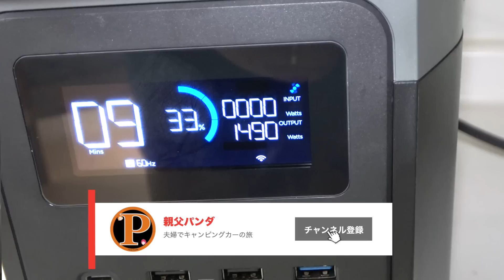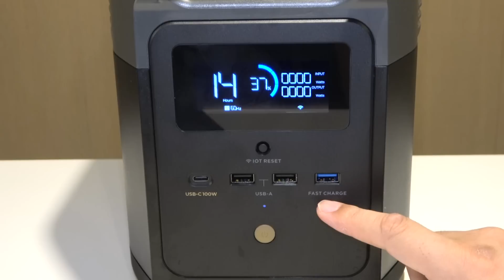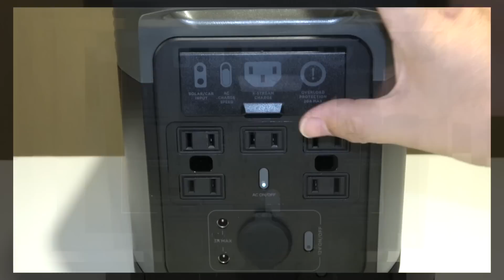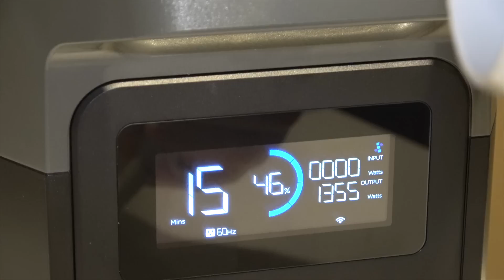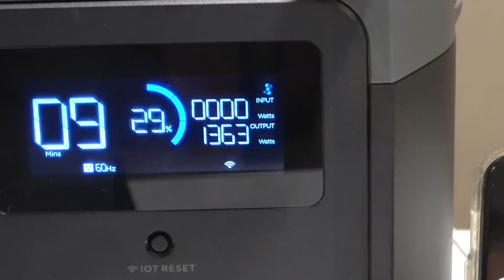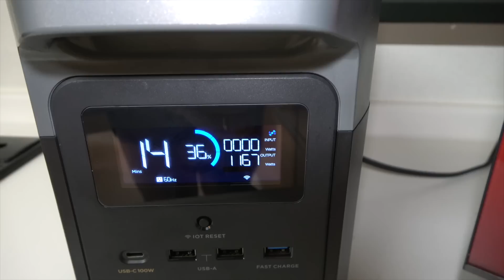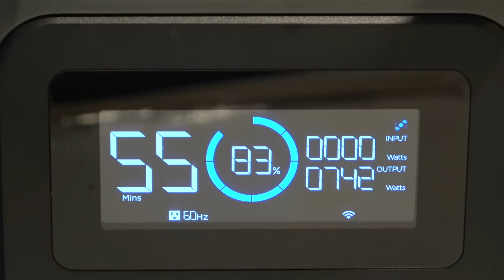【最大40%offセール中】小型で大出力1800W！電子レンジが使えるEcoFlow DELTA mini徹底紹介【ポータブル電源】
EcoFlowは12/12（月）~12/30（金）に最大40%OFFのクリスマスキャンペーンを開催します！
併用クーポン有効期間：12/12（月） 00:01～12/30（金） 23:59

EcoFlowからコンパクトで軽く1,800Wの大出力ポータブル電源が発売されました。このサイズで今一番最強のポータブル電源EcoFlow DELTA miniの検証と紹介です。

00:00 オープニング
00:31 DELTA miniについて
03:25 仕様
05:16 ドライヤーテスト
05:53 ケトルテスト
06:59 電子レンジテスト
08:07 IH調理器テスト
09:47 エンディング

撮影協力：EcoFlow Technology Japan株式会社

撮影機材
GoPro9 , GoPro8 , GoPro MAX , Sony ZV-1/AX-45

使用楽曲
Music, Artlist : License Number - 505994
こんとどぅふぇ HiLi-ひぃ-：曲名：ほいっぷ！feat.りこ。